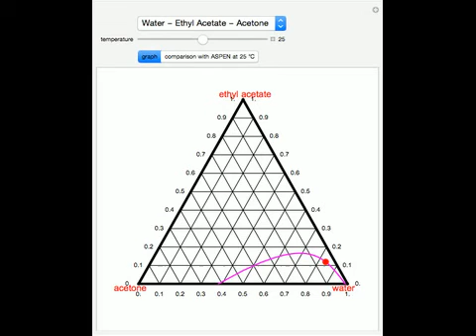Liquid-Liquid Equilibrium Diagrams for Ternary Mixtures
Consider the following four ternary mixtures: 1. Water\[LongDash]Ethyl Acetate\[LongDash]Acetone (Type I) 2. Styrene\[LongDash]Ethyl Benzene\[LongDash]Diethylene Glycol (DEG) (Type II) 3. Water\[LongDash]Benzene\[LongDash]Ethanol (Type I) 4. Water\[Long...

Contributed by: Housam Binous, Abdelmalek Hasseine, and Ahmed Bellagi